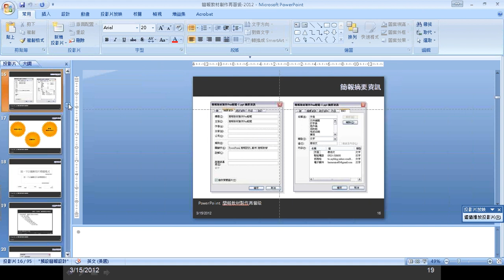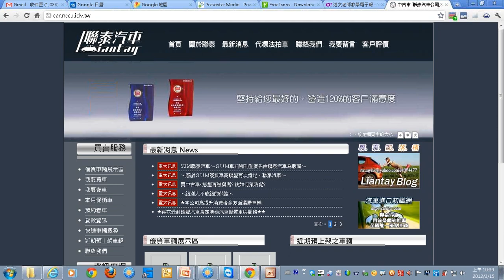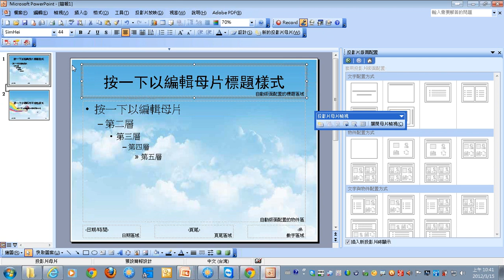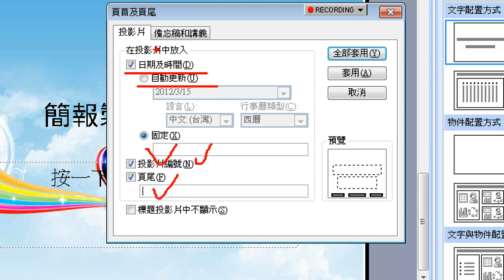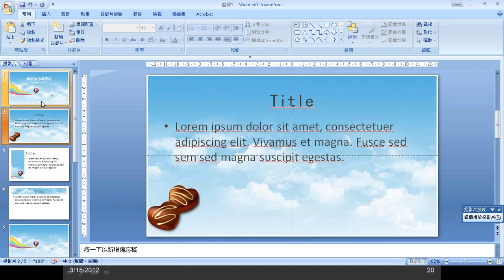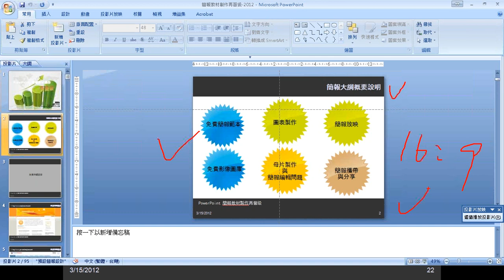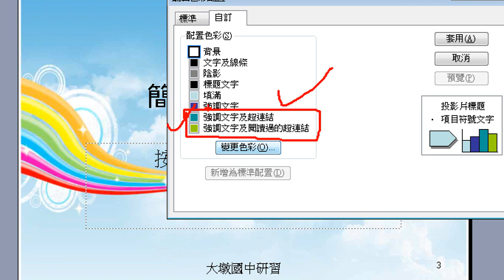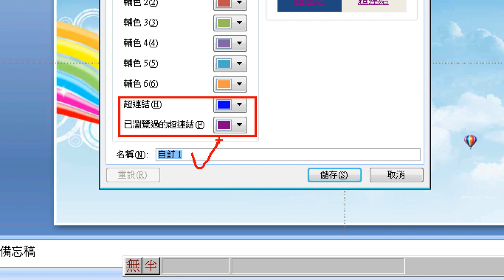04母片製作-2.wmv